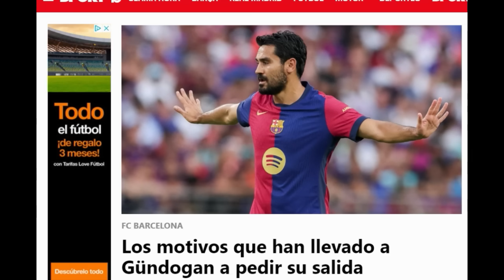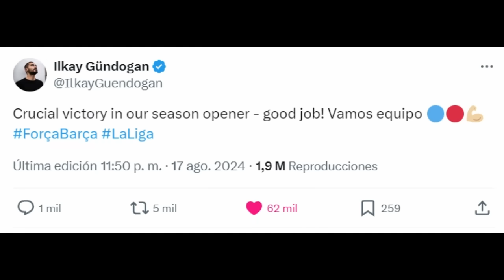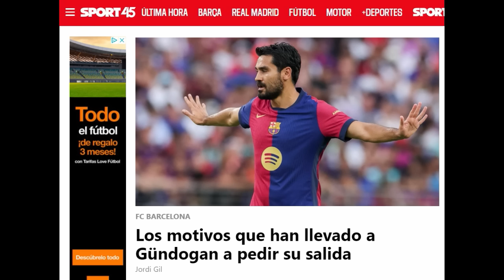¿NUEVO RIDÍCULO MUNDIAL DE SPORT? | "GUNDOGAN PIDE SALIR DEL BARÇA" Y CELEBRA LA VICTORIA DEL EQUIPO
(Estas 3 cuentas son las únicas que tengo en Instagram, Twitter y Tik Tok. No uso Facebook)

Creíamos que Sport no podría volver a hacer un ridículo más monumental que el que han hecho con Nico Williams hace una semana, pero cuidado porque podría volver a hacerlo. Ahora es con Gundogan, con quien han aprovechado su NO convocatoria (totalmente justificada) para decir que "él ha pedido salir" y que "ha contactado con el City", etc... para pocas horas después ver a Gundogan celebrando la victoria del Barça en Valencia en su perfil de Twitter/Equis. Puede que Gundogan salga, no lo sabemos, lo que sí sabemos es que si no sale, el ridículo y falta de vergüenza de estos señores es monumental, y lo triste es que hay gente que al parecer no entiende o no quiere entender, que estas "informaciones" no son filtraciones del club, sino puros inventos y mentiras sin ningún rubor.